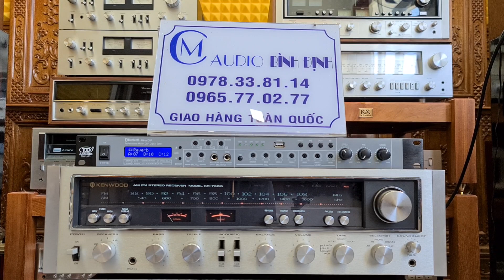Chào Bình Định _ E KR_7600 xuất bến Ra Hải Phòng . phục vụ Âm thanh vàng